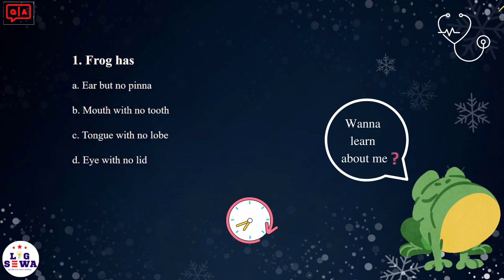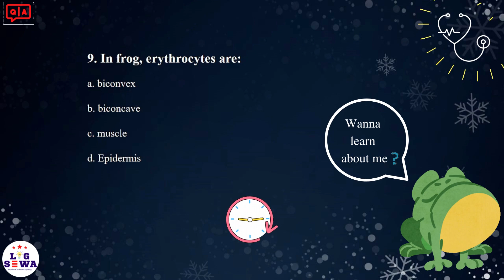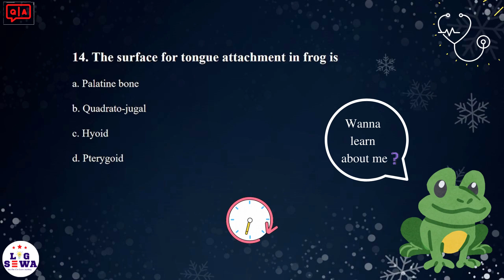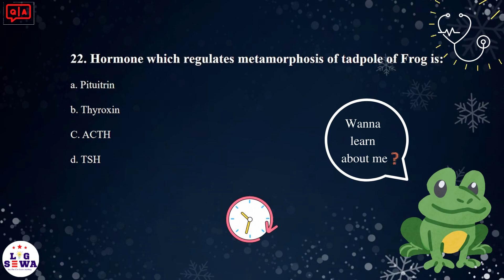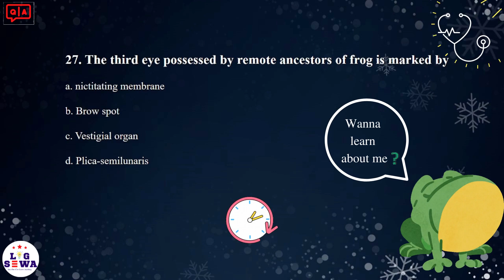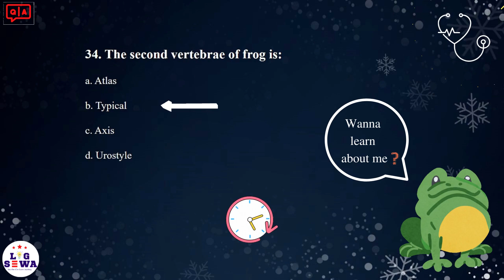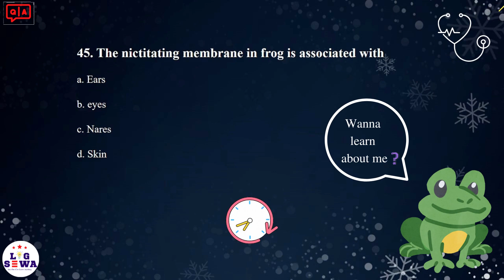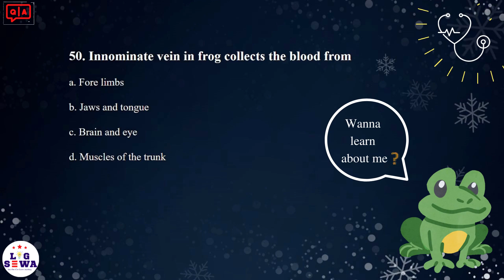Frog MCQs || Important & Past MCQ 😱😱 || Common Entrance Examination CEE IOM KU BPKIHS MOE🔥🔥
Past Question And Answer Of Frog || Important MCQs for CEE  || Must Watch
Important MCQs for CEE For MBBS, BDS, BSc Nursing Entrance
Important & Past MCQ 😱🔥 || Common Entrance Examination CEE IOM KU BPKIHS,
Entrance Examination CEE IOM KU BPKIHS,
Past question solved for CEE,
MCQ with an explanation of CEE 2023 Solutions,
Questions Answer related to CEE 2023,
Common Entrance Exam Questions Solutions,
Important MCQs on CEE 2023,

✅ Queries Related

Frog MCQs for CEE
MBBS entrance Past questions past question and answer of frog
frog questions
frog question answer
frog question answer
crazy frog
past question and answer of frog
frog questions
CEE In Nepal
MBBS In Nepal
BDS in Nepal
BAMS In Nepal
BPH in Nepal
Medical Entrance Examination
Nursing in Nepal
▪ Different Languages
▪ New Technology